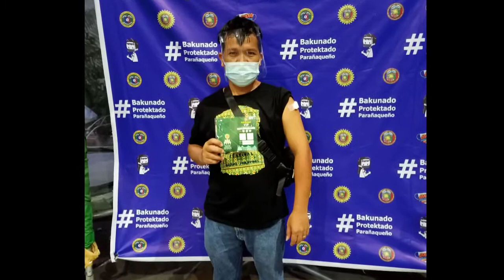GABI NA KAMI NAKAOWE, DAHIL SA VACCINE,